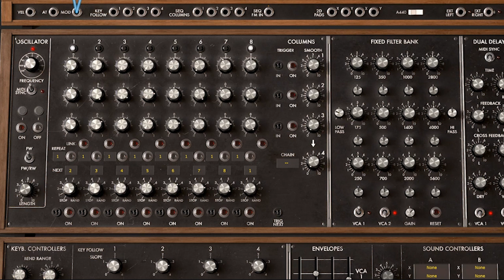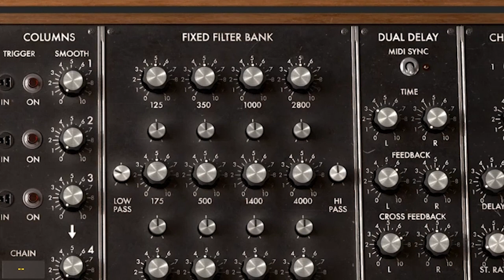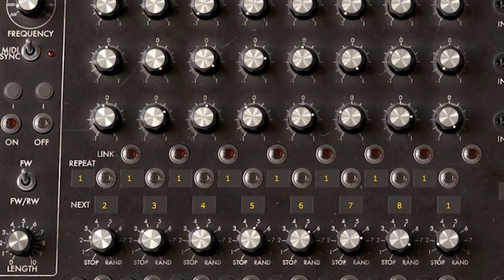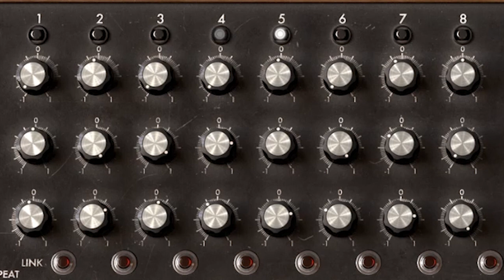Tribute to Tangerine Dream' (Remix) by MIKE303 🎹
Tribute to Tangerine Dream' (Remix) By AnalogSynthMuseum

Moog Modular V3 & Jupiter 8 V3 Virtual Synthesizers.